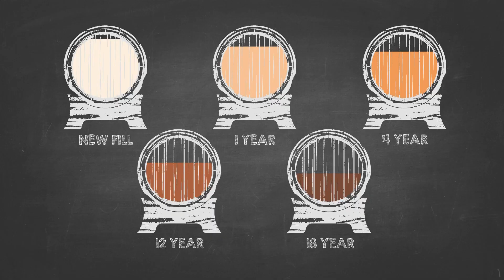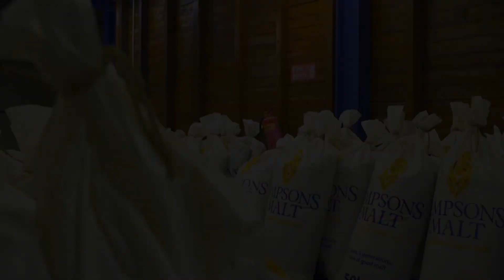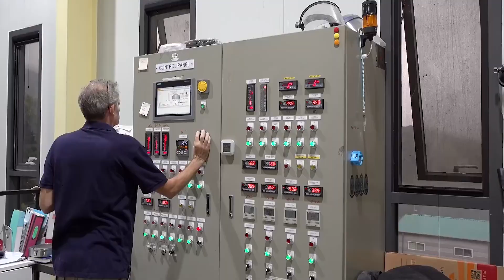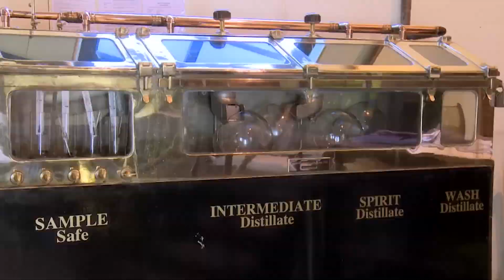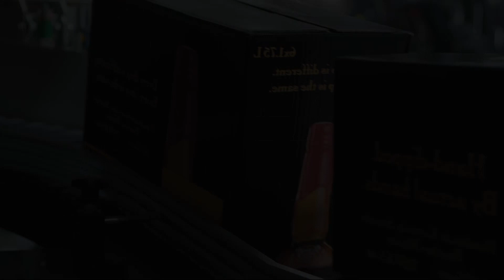Why Macallan Wine Is So Expensive